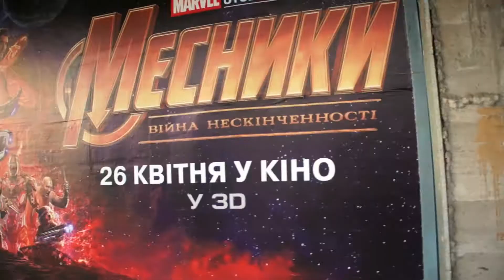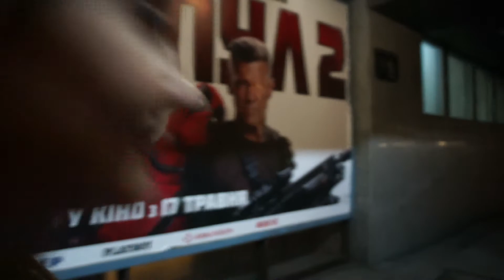VLOG: Идём в кино на Deadpool 2 // Наш отзыв // Ира снова уезжает в Донецк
Всем привет! С вами на связи Ирина , Сергей и София и мы семья! Мы счастливые и дружелюбные ребята! Наш канал обо всем, а именно о нашей жизни. Снимаем нашу жизнь. Если вам с нами по пути , присоединяйтесь! .Безумно рады за то, что вы выходите с нами на связь в виде комментариев. Ну, а если вы хотели познакомиться с нами еще ближе вот наши странички в инстаграм :